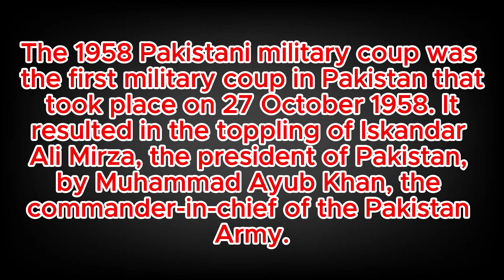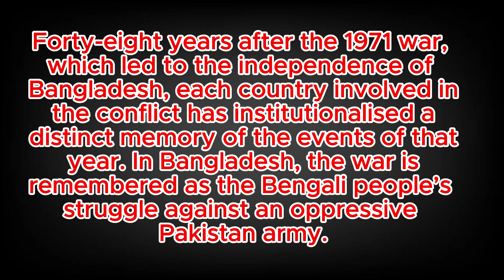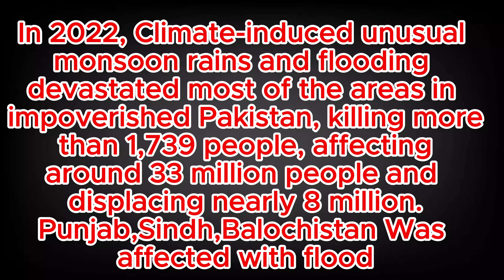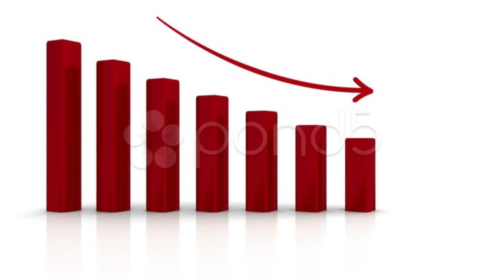How Pakistan Crisis Begin Why Pakistan Is In crisis Pakistan Crisis Full HD Video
Partition and Independence (1947):

The seeds of the crisis were sown in 1947 with the partition of British India into Pakistan and India. This violent and messy process led to mass displacement of people and religious riots.

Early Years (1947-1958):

The newly formed nation grappled with establishing a government, integrating refugees, and defining its national identity.
Tensions arose between ethnic groups and political factions.
The struggle for power led to political instability and assassinations, including the assassination of the first Prime Minister, Liaquat Ali Khan, in 1951.

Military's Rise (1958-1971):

In 1958, General Ayub Khan seized power in a military coup, citing political instability. This marked the beginning of a long period of military influence in Pakistani politics.
During this period, economic development efforts were undertaken, but also faced criticism for widening inequality.

Bangladesh Liberation War (1971):

Tensions between East and West Pakistan escalated, culminating in the Bangladesh Liberation War in 1971. The war led to the secession of East Pakistan as Bangladesh.
This event was a major setback for Pakistan, causing a national identity crisis and economic hardship.

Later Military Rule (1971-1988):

Military rule continued under General Zia-ul-Haq after Ayub Khan's resignation.
Zia-ul-Haq's regime implemented Islamization policies that continue to affect Pakistani society today.
The Soviet invasion of Afghanistan in 1979 brought Pakistan into the Cold War as a US ally. This involvement fueled the rise of religious extremism and Mujahideen groups.

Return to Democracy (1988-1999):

After Zia-ul-Haq's death in a plane crash, Pakistan saw a return to democracy. However, the period was marked by political instability, corruption scandals, and weak civilian governments.

Military Coups and War on Terror (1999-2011):

In 1999, General Pervez Musharraf seized power in a bloodless coup.
The 9/11 attacks and the subsequent US invasion of Afghanistan greatly impacted Pakistan. The country became a key ally in the War on Terror, facing internal security threats from Taliban and al-Qaeda linked groups.

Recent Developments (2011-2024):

Pakistan has continued to struggle with terrorism, sectarian violence, and economic challenges.
The military retains significant influence, though democratic processes continue.
Issues like water scarcity, climate change, and infrastructure development pose ongoing challenges.